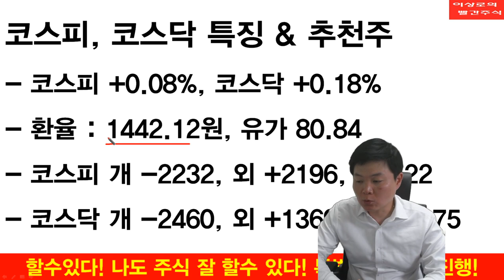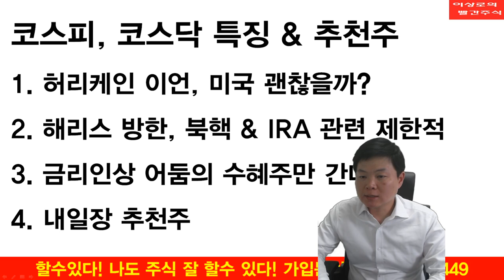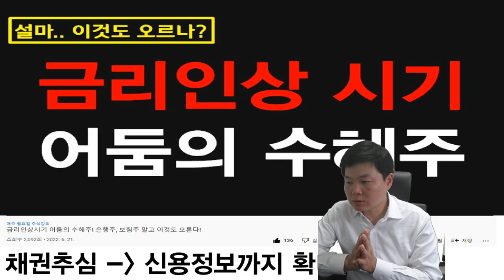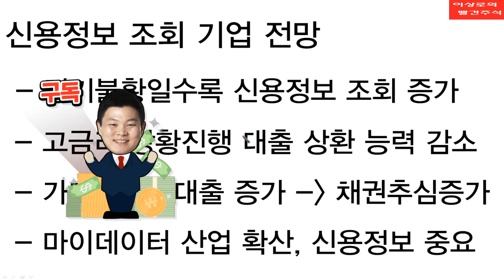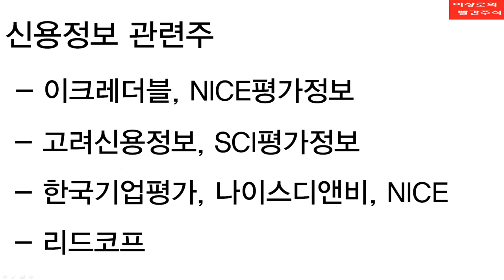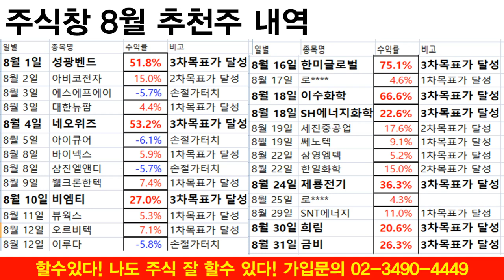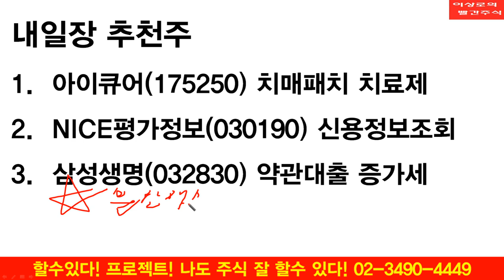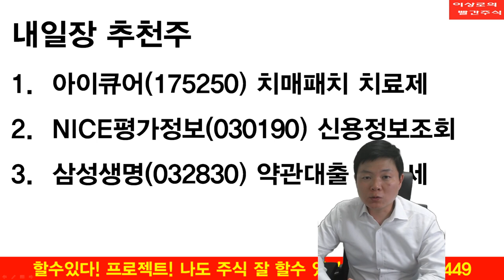고려신용정보, SCI평가정보, NICE평가정보, 채권추심이 뜬다? 금리인상 언제까지? 미국 허리케인 이언 영향은? 이상로의 빨간주식 투자전략, 추천주 9-29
1. 허리케인 이언, 미국 괜찮을까?
2. 해리스 방한, 북핵 & IRA 관련 제한적
3.금리인상 어둠의 수혜주만 간다?
4. 내일장 추천주